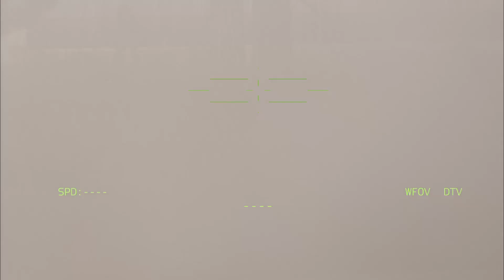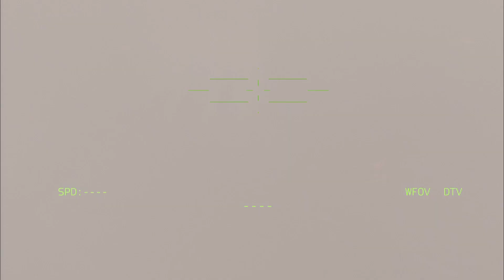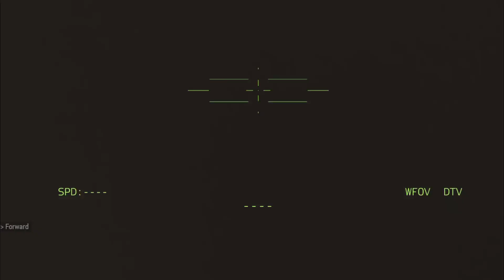Brutal attack on Ukraine! 600 Russian elite troops were annihilated